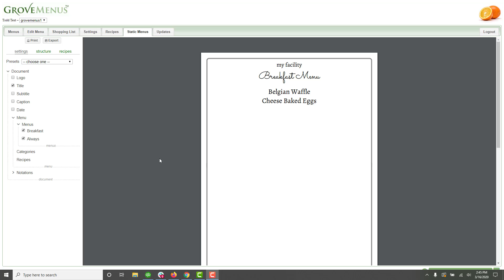copy static menus